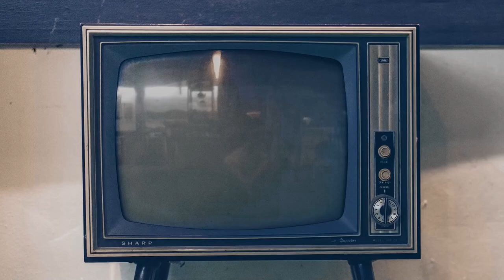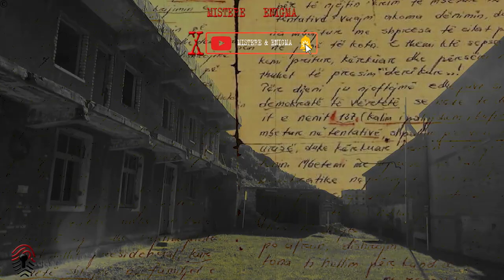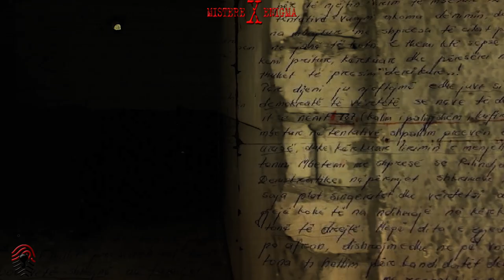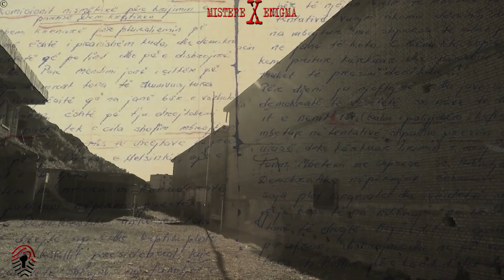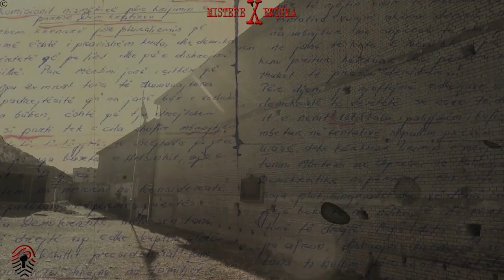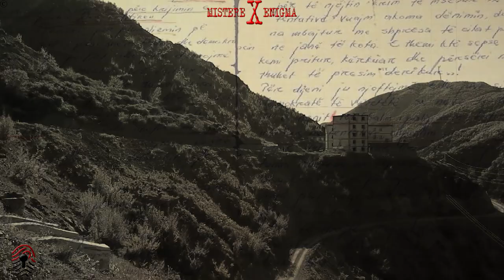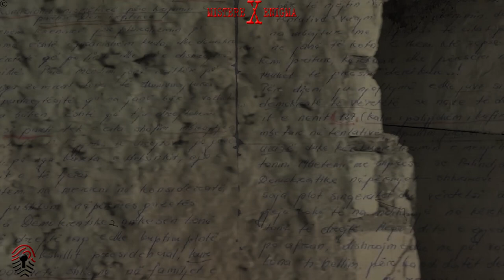Xhelati i burgut te Spacit | Mistere dhe Enigma | ( Ne Shqip )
Ishte dimri i vitit 1979, kur K. Kaziu kishte përfunduar në burgun Spaçit, si i burgosur politik. Përveç toruturave nga xhelatët, puna në minierë ishte shumë e rëndë për të burgosurit e pangrëne e të paveshur. K. Kaziu i kujton me shumë dhimbje shokët e tij të torturave në atë burg, por më shumë në mendje i kanë mbetur dy të rinjtë, që vdiqën në zgafellet e asaj miniere, në burgun e Spaçit.